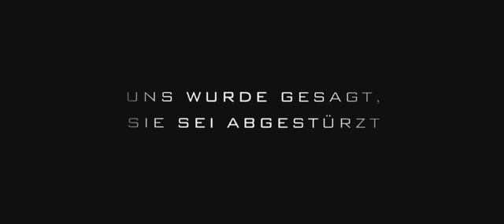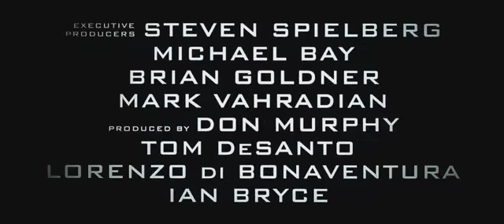Transformers Teaser deutsch/german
Cast:
Shia LaBeouf, Megan Fox, Josh Duhamal
Crew:
Regie: Michael Bay
Produzent: Steven Spielberg